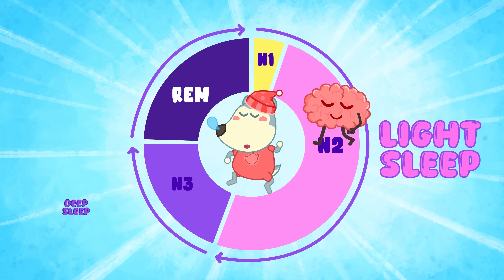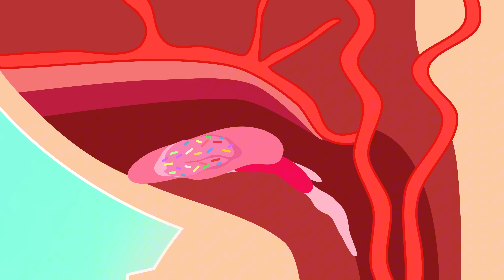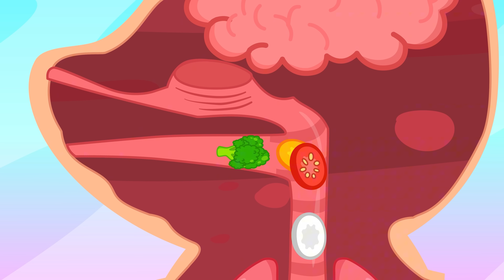What Are Nightmares? 💤👻 | 🔍Wolfoo Explore - Human Body | Educational Videos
Wolfoo just had a scary nightmare... but what does it mean? 😱💤
In this calm and friendly episode, kids will explore why nightmares happen, what the brain does during sleep, and how to feel safe at night.